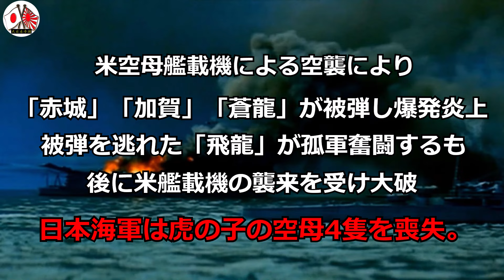【大日本帝国】🎌ミッドウェー海戦負けた一因【字幕】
【反日コメントは面倒くさいので議論の余地なく即削除】
連合艦隊司令長官山本五十六(東宝)より抜粋。
南雲忠一…藤田進　草鹿龍之介…安部徹
昭和17年6月5日、ミッドウェー海戦。
米軍による暗号解読や索敵の不手際等、日本海軍が敗北した原因は多々ありますが、一つの要因として陸用爆弾と航空魚雷の兵装転換が命取りとなった事が挙げられます。
前の大戦でのミッドウェー海戦の敗北は今後の戦況に影響を及ぼすターニングポイントとなりました。
声…四国メタン
00:00兵装転換
00:11ミッドウェー海戦
00:31魚雷→爆弾
01:01利根索敵機米空母を発見
01:27爆弾→魚雷
02:05米艦載機の来襲
02:21日本海軍4空母喪失
Japanese war movie

時は新時代の令和。平成も終わり、昭和の時代も遥か昔。ただただこの国に対する先人の努力と愛国心は忘れないでほしい。